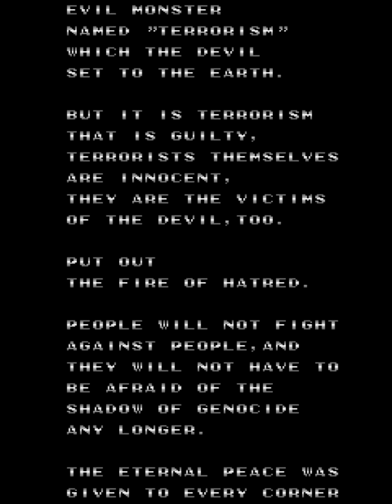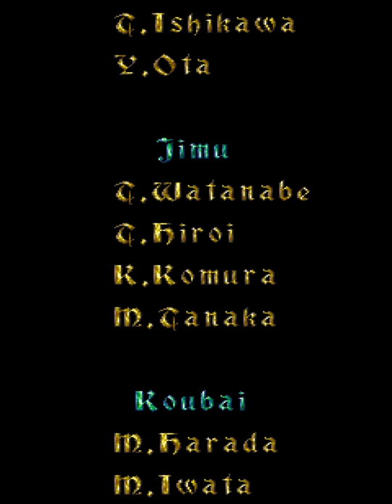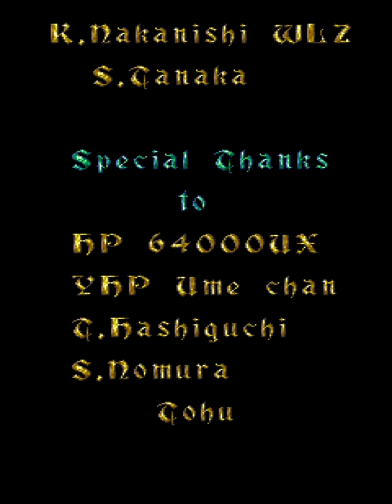1988 [60fps] Twin Eagle Nomiss ALL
ツインイーグル - Revenge Joe's Brother- / Twin Eagle - Revenge Joe's Brother　Seta / Taito 1988　2,658,400pts　Player ＴＫＧ本部　収録Ver MAME32Plus!0.117　ノーミスＡＬＬ 連付 地味なゲームですがプレイ時の爽快感は抜群で、アーケードＳＴＧの名作の一つだと思っています。素晴らしいグラフィックとサウンドは今でも色あせることはありませんね。セタさん、今までたくさんの楽しいゲームを、そうでもないゲームもありがとうございました！

ツインイーグル

発売年：1988.04
開発元：セタ　発売元：タイトー
ジャンル：シューティング
コントローラ：8方向レバー+2ボタン
システムボード：専用基板
CPU構成[68000, M65C02]　音源チップ[X1-010]

渋いグラフィックが特徴の縦スクロールシューティングゲーム。プレイ中に鳴り響くハードロック調の曲と歌声にかなり驚かされる。特筆すべき点は、1秒間に16連射以上してしまうと、自機が最強段階にパワーアップすること。しかし、敵の攻撃も最強段階になってしまうため、まったくゲームにならなくなるので注意。インストラクションカードで泣いている男の顔が非常に印象深い。全6ステージ。開発段階では「クレムリン」というタイトルであったが、過激なゲーム内容からクレームが付き、ゲームの根本から作り直されている。またアメリカではリリース後ランキングの上位に位置し、ほとんどのアーケードで目にする事が出来るほどのヒット作になっている。

ストーリー:
EAGLE、それは対空＆対地ミサイル、爆弾等で武装し被爆しても自動的に修復してしまうU国の戦闘ヘリコプターである。これはツインイーグルに乗りこんで凶悪なX帝国軍団を完全に制圧するバトルアクションゲームだ。EAGLEこそ生きたX帝国軍団の奴等の目にうつる最後の敵なのだ！

A vertical shoot-em-up that places the player's helicopter against multiple attacking targets in the air, sea, and land. Collecting the weapon and speed power-ups throughout the game is vital since the gameplay is quite difficult.

The object of the game, which is not explained, is to avenge your brother (which means that you are Joe!). To do so, you must destroy the fortress on the very last level. When you start the game and it scrolls onto the starting screen, the background contains the different levels that you must survive. The starting position of the various enemies does not vary from game to game.

- TECHNICAL -

Board Number : M6100326A
Prom Stickers : UA2

Main CPU : 68000 (@ 8 Mhz), M65C02 (@ 1 Mhz)
Sound Chips : X1-010 (@ 16 Mhz)

Players : 2
Control : 8-way joystick
Buttons : 2
= [A] Shoot, [B] Bomb

- TRIVIA -

Twin Eagle was released in April 1988 in Japan by Taito.

Licensed to Romstar for US distribution.

The entire sound production was done by a freelancer sound team, Goblin Sound. A soundtrack CD was released by Seta in 1989 as "Twin Eagle and Real Majhong 3".

* Power-up items :
1) M = Shot Multiplier
2) L = Slightly increased shot length
3) S = Slightly increased helicopter maneuverability
4) B = Extra bomb
5) Although it is ultra-rare, a floating icon can appear (instead of a balloon) which contains a full multi-shot powerup.

- SERIES -

1. Twin Eagle - Revenge Joe's Brother (1988)
2. Twin Eagle II - The Rescue Mission (1994)

- STAFF -

Produced by : Jun Fujimoto
Game designed by : MTY, Yam
Game programmed by : MTY
Game sub programmed by : Kazuaki Nakanishi
System programmed by : H. Kobayashi, K. Yoshii
Graphic designed by : Sachiko
Character designers : K. Sato, A. Kumura, M. Kasajima, M. Takeda

Music direction by Goblin Sound.
Music composers : Zero Yotsumoto, T. Suzuki, Conrad T. Kozawa
Music performers : T. Suzuki, Zero Yotsumoto, Coke Taguchi, T. Tanno, S. Tsutsui
Sound edited by : T. Suzuki, T. Hasegawa

Allugataya system : T. Hasegawa, T. Suzuki, K. Okuda
Game advised by : J. Narita
Graphic editer designed by : M. Watanabe
68K Chan : K. Ishikawa
Board designed by : Nobuyuki Nonaka
Pcm 16 : K. Oiyama
Vdc : T. Iwata, K. Oiyama
Vrc : Nobuyuki Nonaka
Sound filter : Shyachou, M. Tanaka
Eigiyou : T. Ishikawa, Y. Ota
Jimu : T. Watanabe, T. Hiroi, K. Komura, M. Tanaka
Koubai : M. Harada, M. Iwata
Koumu : Y. Ikegai
Seizou : A. Aranaga, T. Sasho, K. Tominaga
Character model maked by : M. Takeda, Kazuaki Nakanishi, S. Tanaka

- SOURCES -

Game's rom.
Machine's picture.